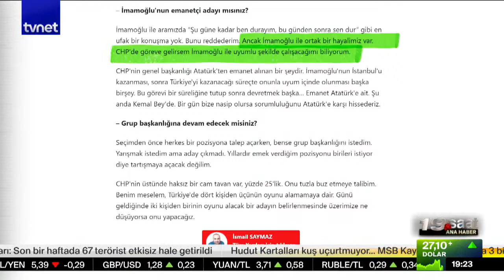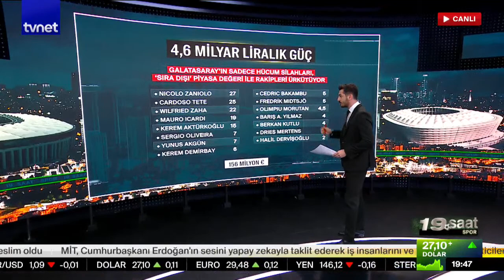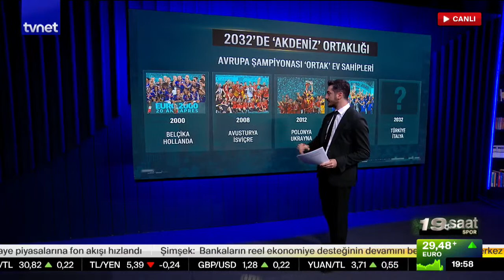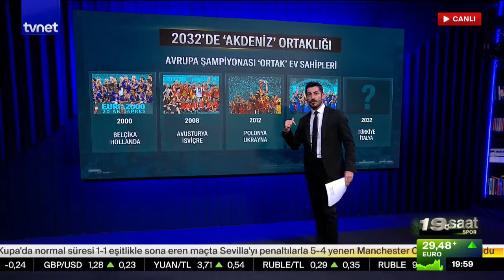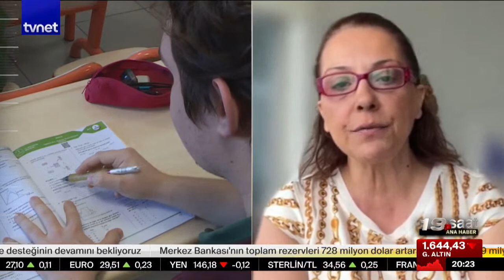İmamoğlu ve ekibi strateji mi değiştirdi? | 19. Saat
00:00 Giriş
8:52 Marmara Depremi’nin 24’üncü yıl dönümü
15:24 İstanbul’da 7,4’ten büyük deprem olur mu?
22:24 24 yılda deprem için eksik ne yaptık?
28:52 Olasılık olarak Marmara’yı ne bekliyor?
33:54 İmamoğlu ve ekibi strateji mi değiştirdi?
44:28 Sıcak mı soğuk mu depresyon sebebi?
52:47 NATO Ukrayna’dan ne bekliyor?